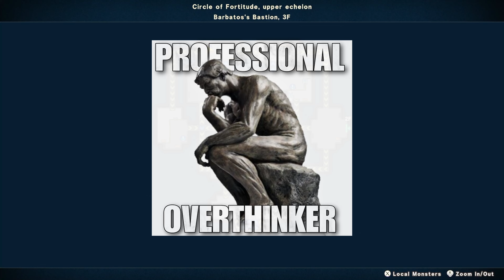Dragon Quest Monsters The Dark Prince Part 38 - I now dub thee Sir Percival!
We face off against Barbatos to finally bring and end to his tyrany... but sadly that wasn't the only thing that came to an end...